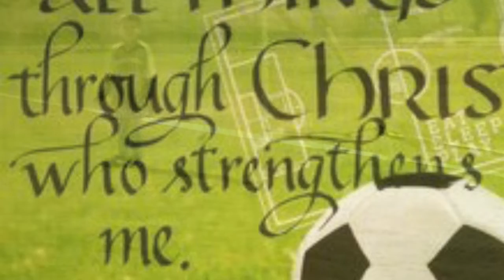First Soccer Game